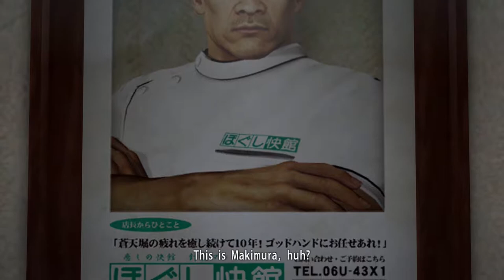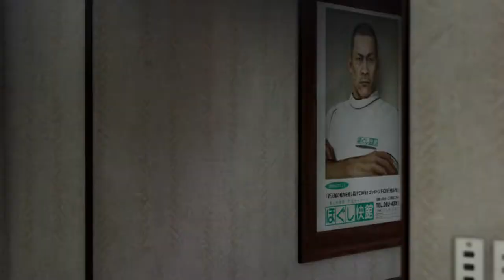Yakuza 0 - 28 "The Massage Parlor"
The boss card should've been titled "God Hand."